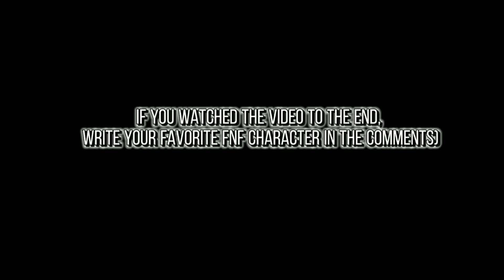FNF Mod Characters Reacts VS Hecker 2.0 Mod Secret Song (FNF Mod) (Beluga Discord/Got Heck'd Update)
Friday Night Funkin' VS Hecker 2.0 Mod Secret Song for the PC in 2160p Ultra HD. The funny Hecker character and BF sing Think from the Funkdela Catalogue mod.

Game Note: These people made an ENTIRE update to this fangame with 6 EXTRA SONGS in around 1 MONTH without MY KNOWING trying to surprise ME and its the SWEETEST THING someone has ever done to me so you better enjoy this or I'll come to your house with a tactical shovel and I'm gonna beat you with it until you play AND enjoy this fangame, if you DON'T well you're gonna find out what dirt tastes like when i BURY YOU with my SHOVEL.

All Songs from Friday Night Funkin' VS Hecker Full Week Mod Timestamp:
00:00​ Starting
00:06 Think Cover (Hecker vs BF)
02:08 Crashes
02:13 The End

Mod Creators for VS Hecker Mod (Beluga Discord) below
Mod Creators for Hecker 2.0:
LadMcLad - Art, Animation, and Chart:
JSona - "Deleted" song
M. Lopes - Owner of "other" hecker:
mackback319 - "Think" MIDIs KawaiSprite Boyfriend Voice Creator